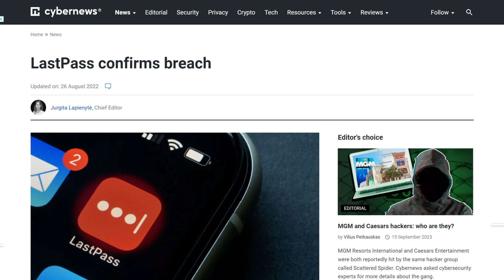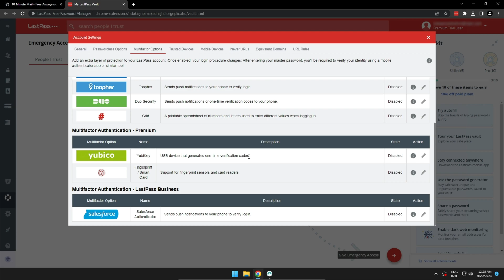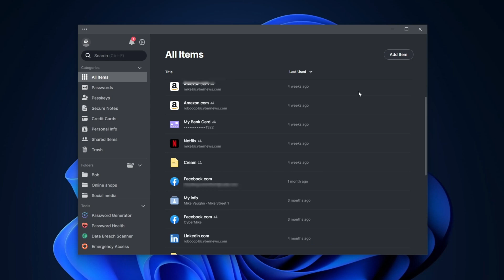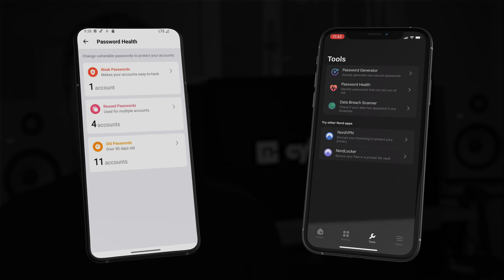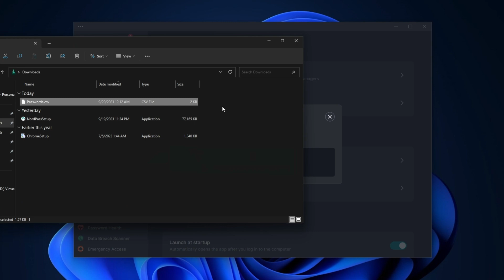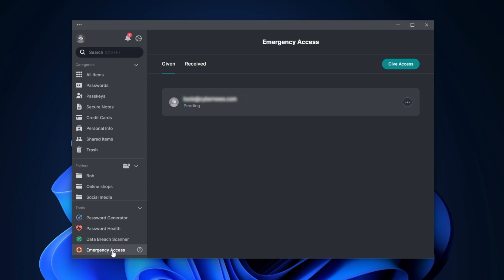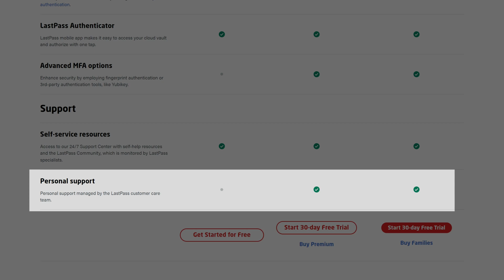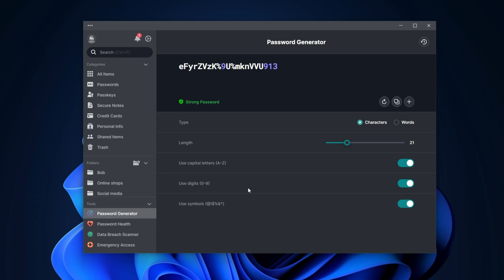LastPass vs NordPass 2026 | Which should YOU pick?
🚀 Get my TOP password manager choice which is not only SAFE, but quite cheap as well! 🚀

Not all password managers can be trusted. To help you make an informed choice, I’ve put two popular password managers against each other in this thorough and facts-based NordPass vs LastPass comparison.

🔐 Security comparison 🔐

LastPass has been breached in 2023 and a couple of times already in 2026. LastPass admitted that in the second breach, the attacker gained access to certain elements of the customers' data. You'd think the first Lastpass breach explained why strengthening their security should be the first priority, but apparently, they didn't get the memo.

Luckily, there are reliable password managers, which includes NordPass. In contrast to LastPass, it has never been reported to be breached. Besides, it uses modern encryption and has plenty of extra security measures and features.

Both support the most popular web browsers and operating systems. Besides, in both cases, the mobile versions cover all the same features as the desktop ones. Overall, both offer compatibility and make sure their apps are easy to use.

🔑 Password generating 🔑

LastPass password generator is rather simple. It allows me to create passwords with customizable lengths and special characters. In contrast to the simple LastPass tool, NordPass password generator also has a pass-phrase type of password, which comes in handy when I can’t copy paste my password and have to type it in or memorize it.

🔦 Password sharing 🔦

NordPass allows me to quickly and securely share my sensitive information. Just before I send it over, it gets encrypted to be unreadable by anyone other than the intended recipient.

Unfortunately, LastPass has an annoying restriction when it comes to sharing. I can only share credentials with other LastPass users.

📥 Password importing 📥

With NordPass it took just a few clicks to import all my passwords from the browser to its  secure vault. It also supports import from most of the other password managers, including LastPass. Now, if for some weird reason you decide to switch to LastPass, it has all the same options.

Final thoughts ➡️

Overall, NordPass is just a much better password manager than LastPass. While both providers in this password manager review have similar features, NordPass provides security and functionality that LastPass can’t. And that’s even without mentioning this entire LastPass breach 2026 situation.

00:00 Intro
0:19 LastPass security and breaches
1:19 Is NordPass more secure than LastPass?
3:15 Ease of use & compatability
4:30 Password generating and sharing comparison
5:40 Password importing and autofill feature comparison
7:03 Which one brings more value for your money?
9:13 Final thoughts